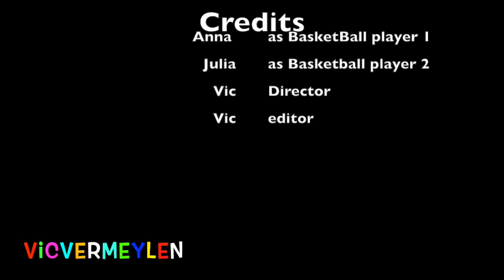Anna And Julia:We Can Play BasketBall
hahag